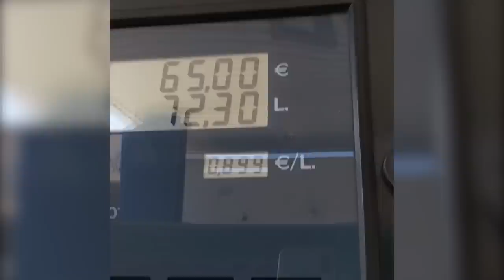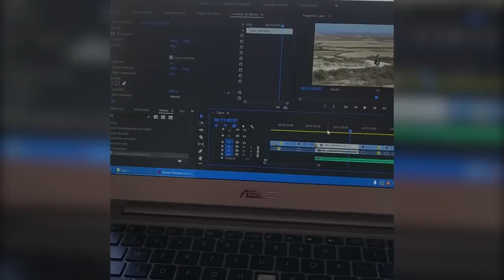✅ Las MEJORES playas de CANARIAS en furgoneta camper - #2 Fuerteventura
Las mejores playas de Canarias dicen que se encuentran en la isla de Fuerteventura. Canarias en furgoneta camper o autocaravana es una auténtica pasada, y desde mi punto de vista Fuerteventura es increíble para la vanlife, es decir, vivir o viajar en furgoneta camper por Canarias.

Fuerteventura tiene una cantidad de playas increíbles, y ese es probablemente su principal atractivo junto con algunos deportes como el kitesurf el windsurf o el surf, muy típicos en Fuerteventra también.

Así que si quieres viajar por Canarias en furgoneta camper o autocaravana Fuerteventura no puede faltarte, cada día podrás ver la puesta de sol o amanecer con un paisaje diferente, todos bastante increíbles. ¿Realmente las mejores playas de Canarias están en Fuerteventura? Bueno, no se si sol las mejores o no porque para mi nada es mejor o peor, todo depende de para qué o para quién, pero si se que en Fuerteventura hay unas playas increíbles.

Si quieres ver todos mis vídeos de canarias en furgoneta camper te recomiendo echar un vistazo a mi canal ;)

¡GRACIASSS!